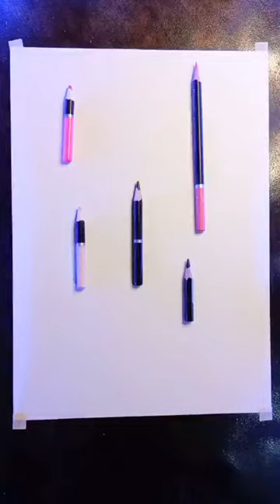Guess the fake